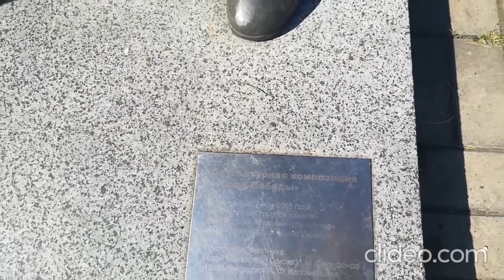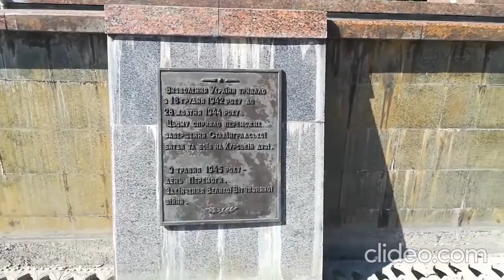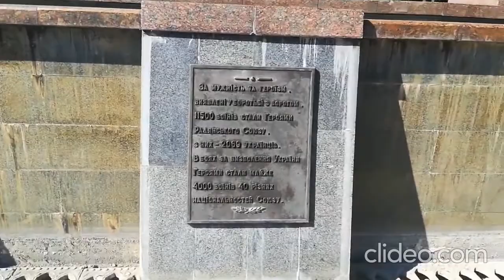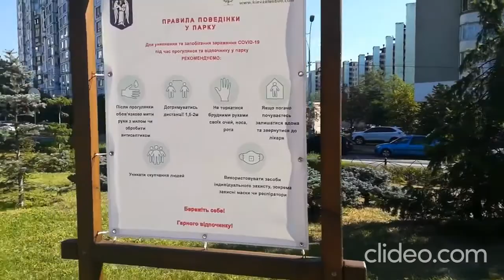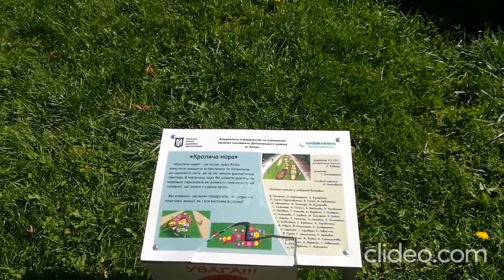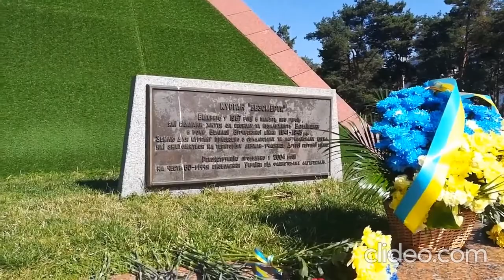Киев, Дарница. Парк "Перемога". часть 1.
один из лучших парков в Киеве